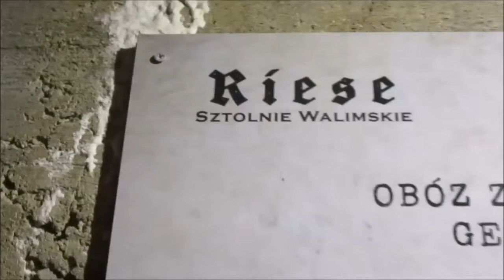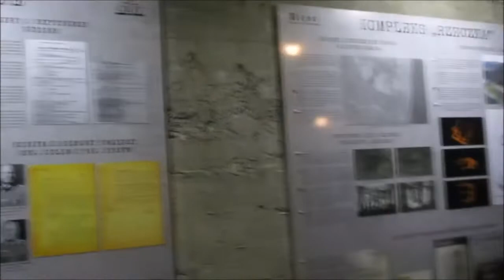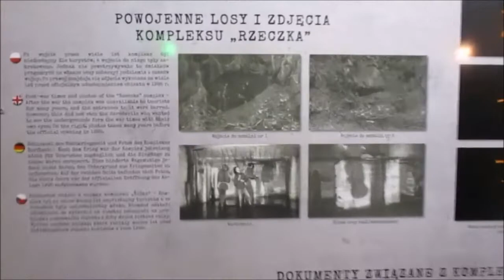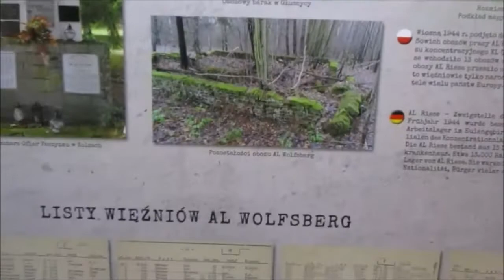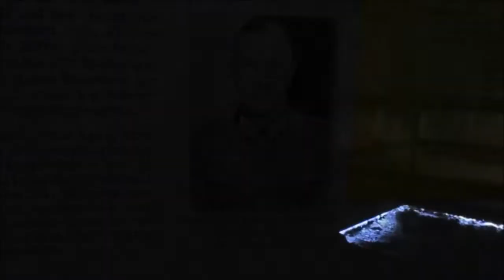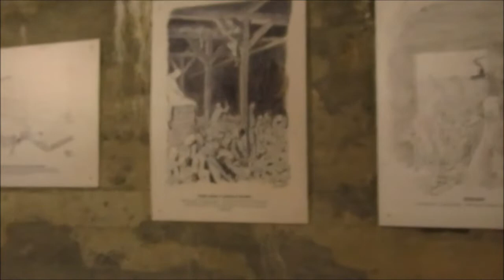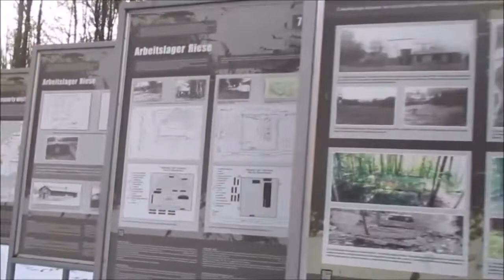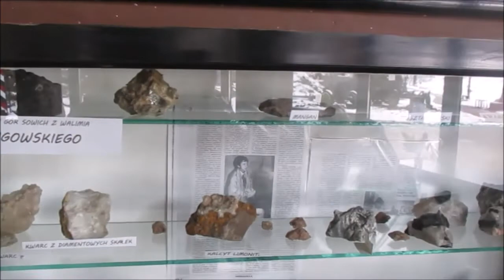PODZIEMNE FABRYKI RIESE Kompleks Rzeczka SZTOLNIE WALIMSKIE (Rzeczka, 2020)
Zwiedzanie z przewodnikiem Sztolni Walimskich, należących do kompleksu RIESE Rzeczka ...